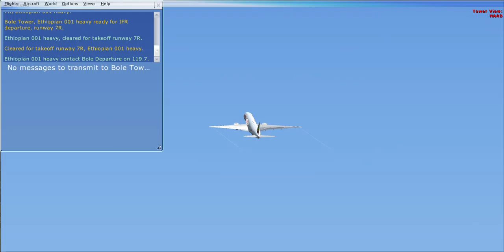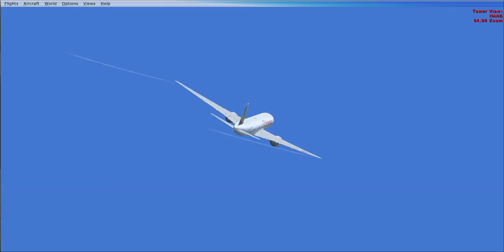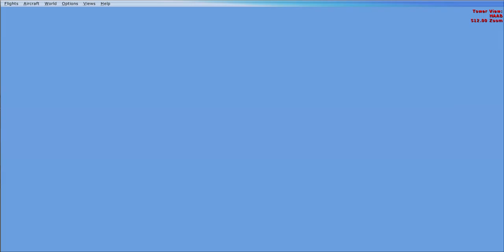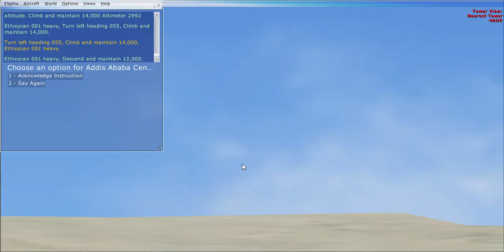B777 Addis to Dire Dawa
MATTSIM
MAR 2016
VIS challenge RWY 33